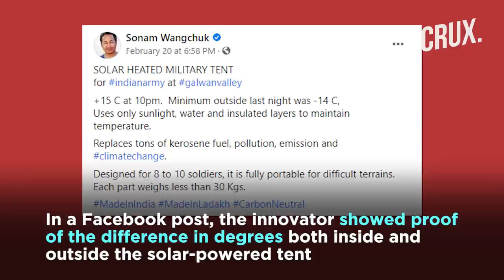How Sonam Wangchuk’s Solar-Heated Tent Can Be A Gamechanger For Indian Army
Wangchuk has devised the world's 1st solar-heated military tent that will accommodate our soldiers in rough terrains. It will also keep them warm in areas of freezing temperatures. Watch the video to know more.